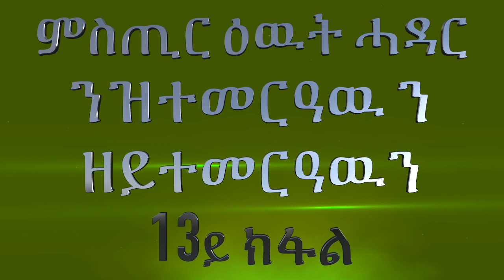ምስጢር ዕዉት ሓዳር ንዝተመርዓዉ ን ዘይተመርዓዉን መበል13 ክፋል